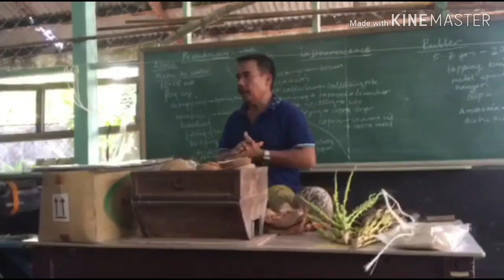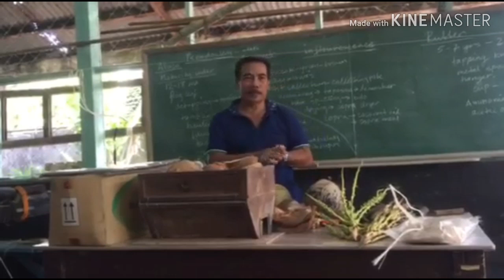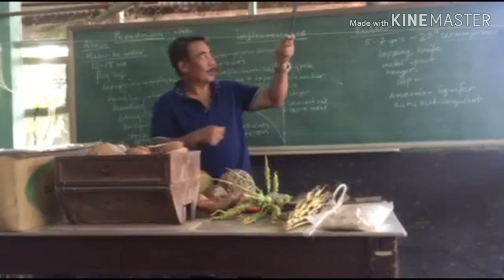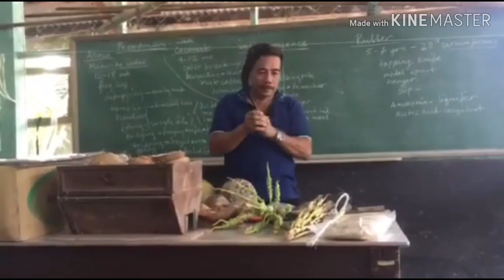The Philippine Coconut | Tree of Life | Plantation Crop Demo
***The presentation is in Filipino with a mix of some English words.

A short presentation about the harvesting of the coconut.